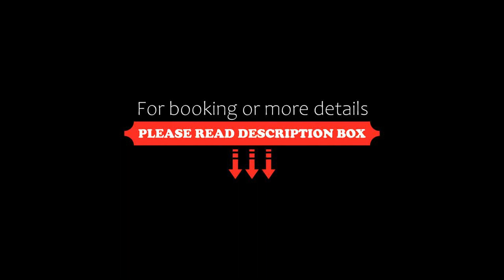Gîte Lasaitasuna, Bélus, France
About Property:
Located in Bélus, Gîte Lasaitasuna features accommodation with a heated pool. This property offers access to a terrace, free private parking and free WiFi. The property is non-smoking and is situated 20 km from Dax Train Station.

Boasting a DVD player, the holiday home has a fully equipped kitchen with a dishwasher, an oven and a microwave, a living room, a dining area, 2 bedrooms, and 1 bathroom with a bath. Towe...
Property Type: Hotel
Address: 1 route du Moulin à vent, 40300 Bélus, France
Searching For
1. Gîte Lasaitasuna - Bélus - France
2. Gîte Lasaitasuna - Bélus - France Address
3. Gîte Lasaitasuna - Bélus - France Rooms
4. Gîte Lasaitasuna - Bélus - France Amenities
5. Gîte Lasaitasuna - Bélus - France Offers and Deals
Audio Credit:
Track Title: Subway Dreams
Artist: Dan Henig